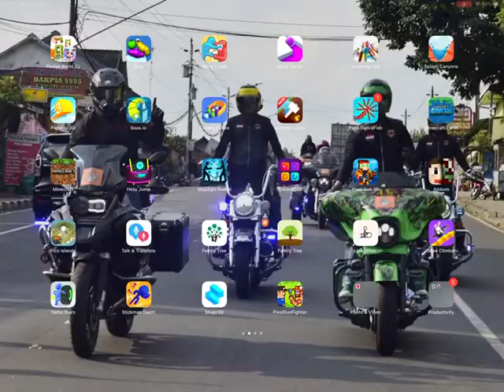This glitch happened again